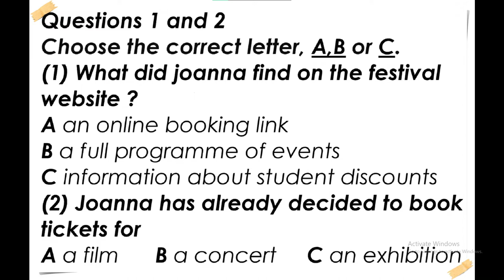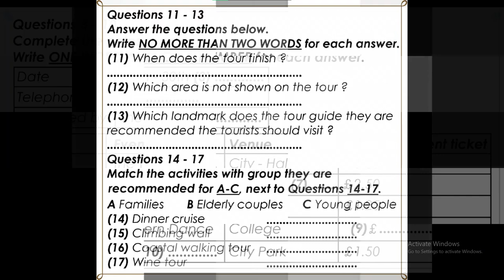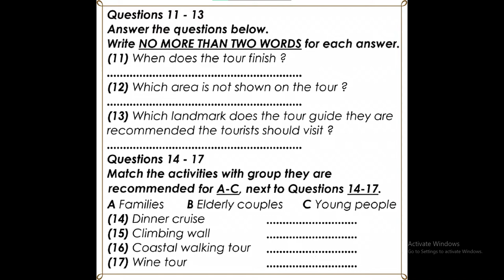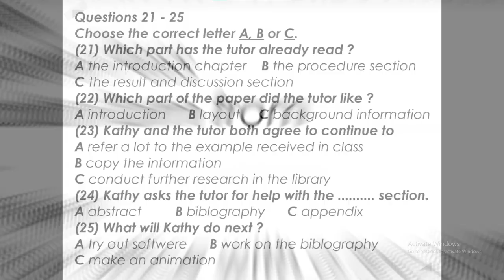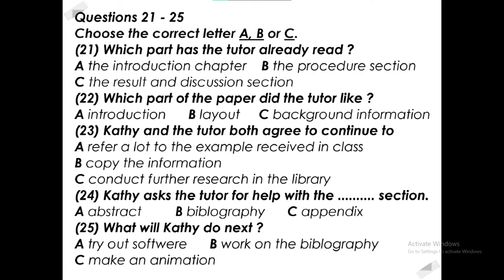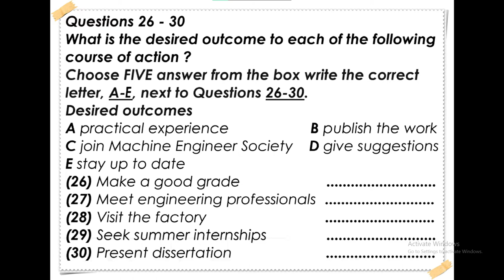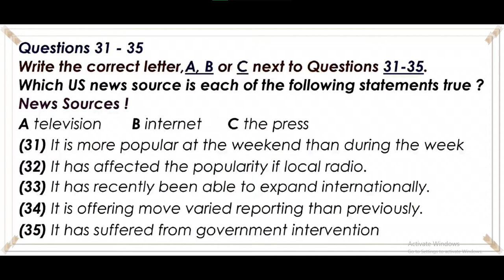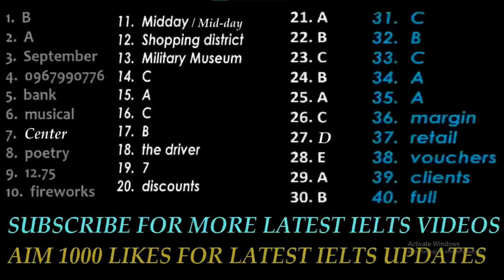IELTS LISTENING PRACTICE TEST 2022 WITH ANSWERS | 22.01.2023